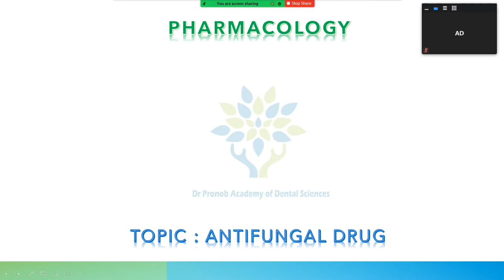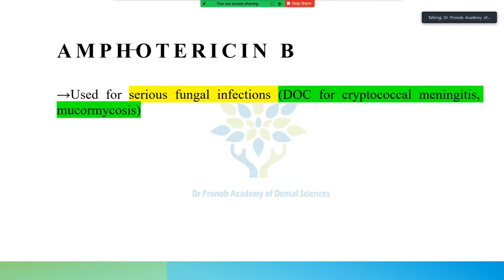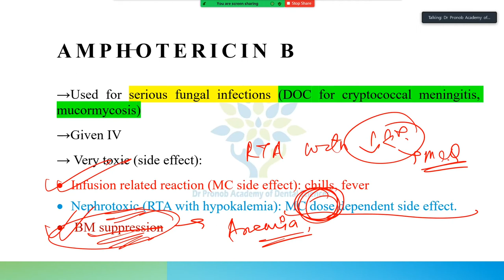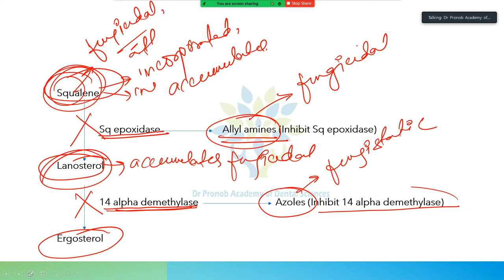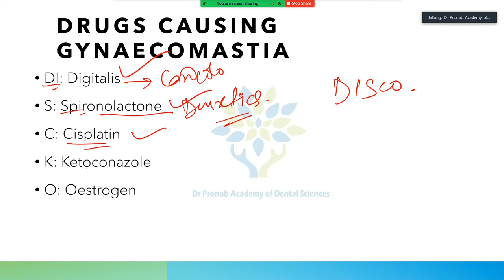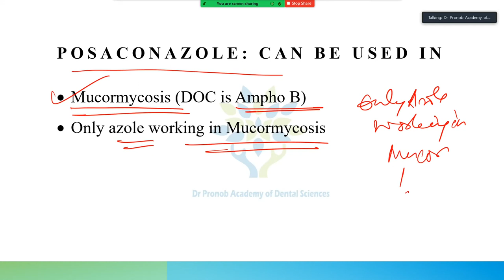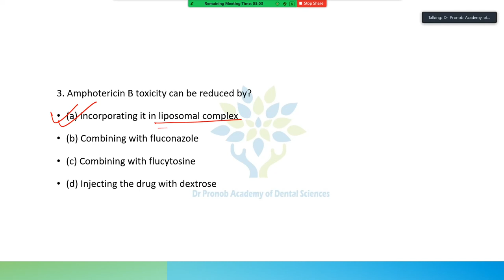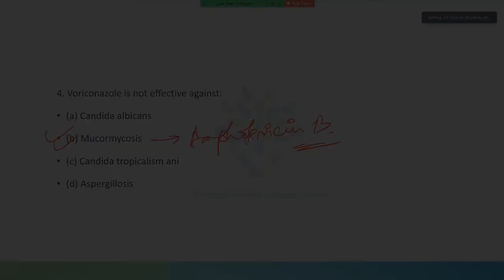Antifungal drugs | Pharmacology | Dr Pronob Paul | DPADS